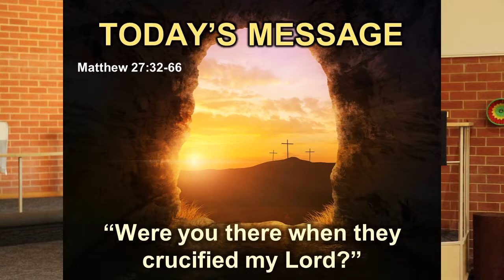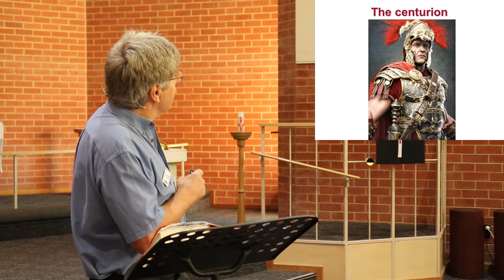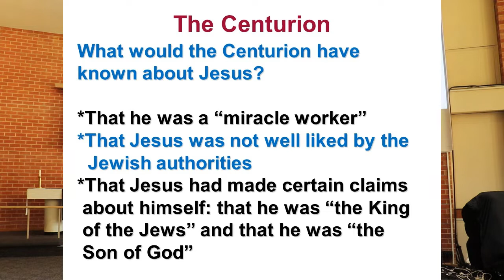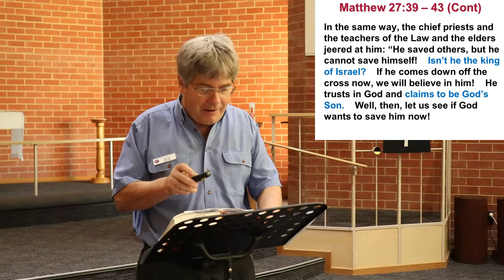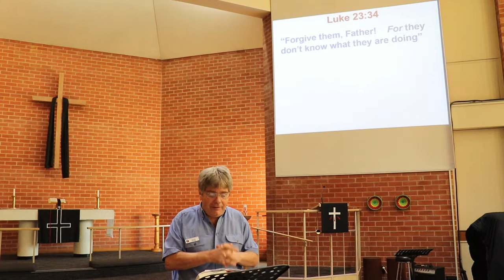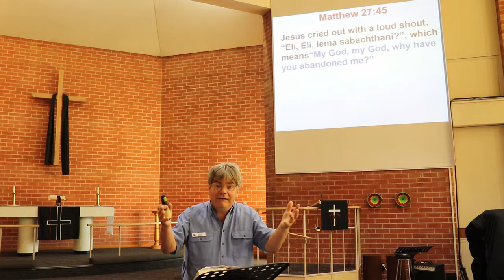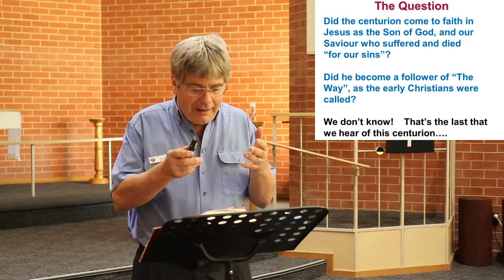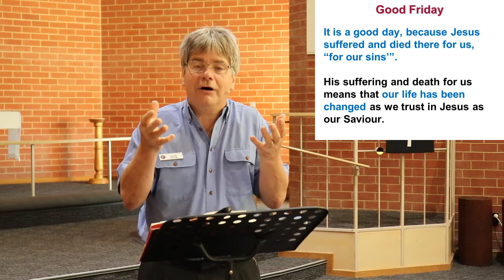Sermon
Pastor Wayne's sermon for Good Friday 10th April 2020